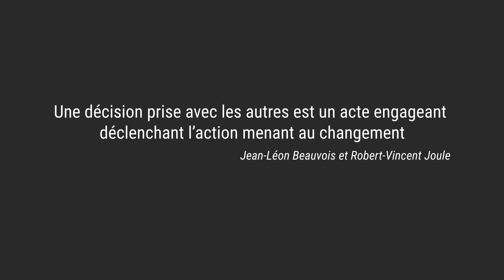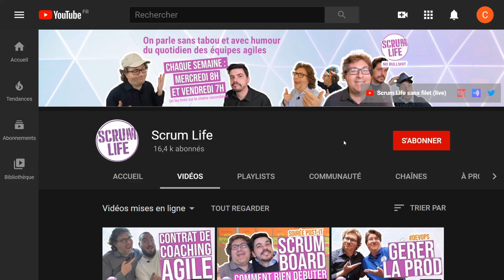Psychologie Sociale - comprendre la dynamique des groupes pour accompagner équipes et organisations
Qu'est-ce que la psychologie sociale ? Video avec Denis Migot qui vous propose diverses lectures agiles pour s'approprier la dynamique des groupes et devenir un meilleur Scrum Master et coach agile qui accompagne le changement dans les équipes et les organisations.

SOMMAIRE️
00:00 Accompagnement d'équipe : la psychologie sociale
02:37 Lancement d'un accompagnement
04:34 Accompagnement au changement d'une entreprise